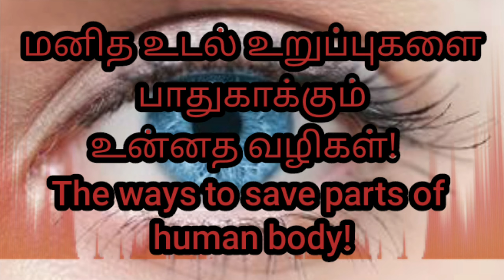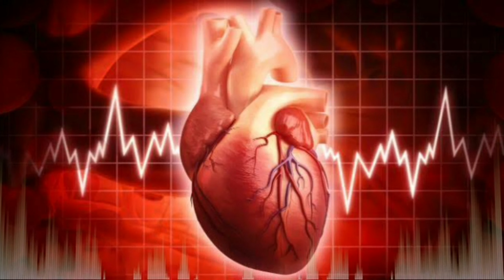மனித உடல் உறுப்புகளை பாதுகாக்கும் உன்னத வழிகள்! The ways to save parts of human body! Part 2